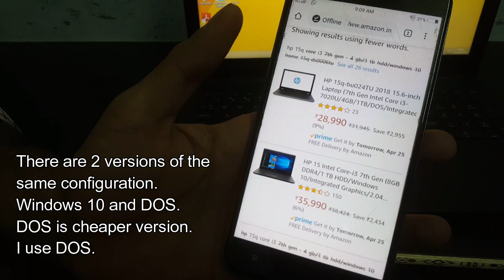Best laptop in low budget for Amazon Flipkart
Link of this laptop online on Amazon.

Cheap & best laptop for online ecommerce business
HP 15q is the laptop that i use. It is the cheap and laptop in 2019 under 30000. I am very satisfied with the brand HP and its model. For online sellers i recommend sturdy laptop like HP.